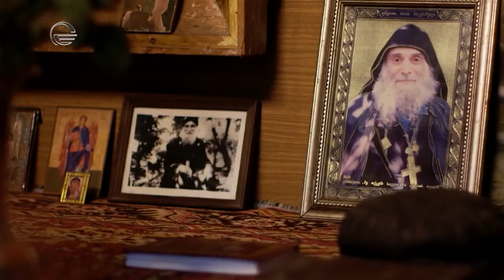🎶 საგალობელი "გაბრიელ ბერი"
• ⛪️ ”სხვა რაკურსი” სამთავროს დედათა მონასტერში.•
👉🏻 არ გამოტოვოთ.
სხვა რაკურსით დაინახე მეტი.